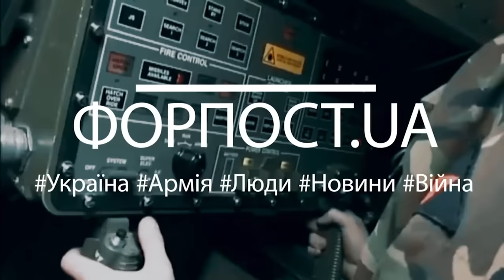Випуск ФОРПОСТ.UA від 27.05.22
У цьому випуску:
0:10 До бою готові - нащадки січовиків
1:58 Фронтовий драйв
3:05 Для Гааги - про злочини ристів
4:08 Нас ніколи не здолати! –  Yurcash / Юркеш

Відео: телеграм-канал ФОРПОСТ.UA